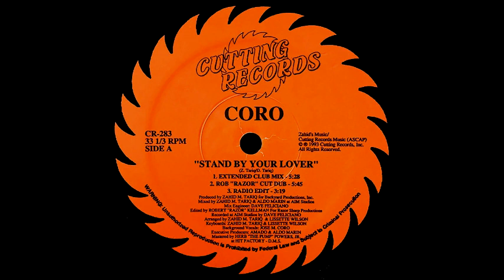Coro - Stand By Your Lover (Extended Club Mix) (Freestyle - 1993)